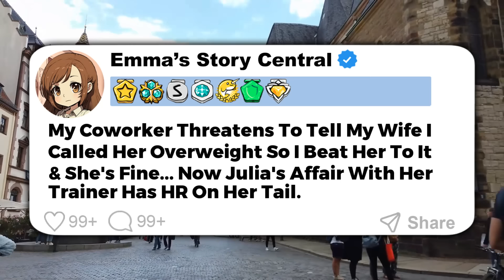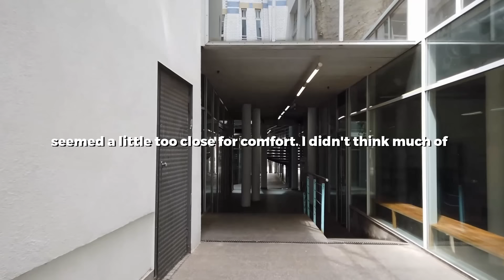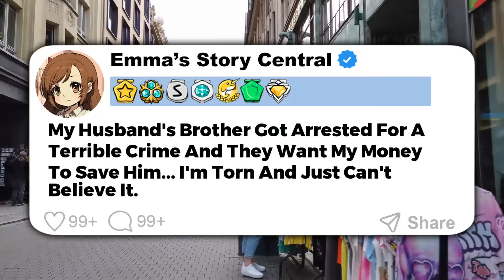I Refused To Buy A House With My Overbearing MIL So She Tried To Steal My Husband...